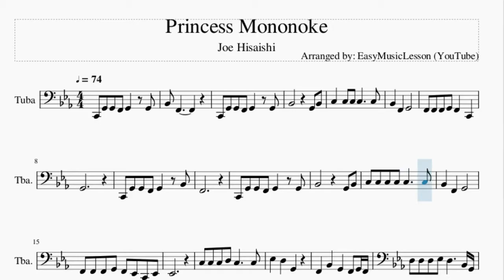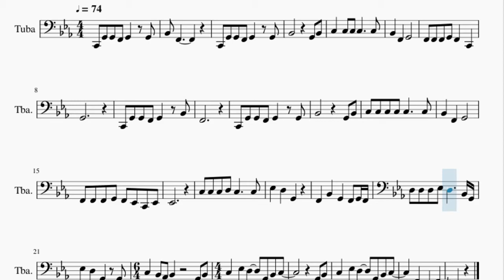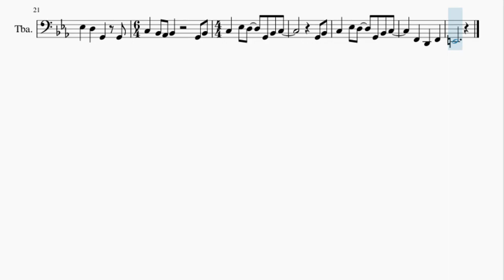Tuba Sheet Music: How to play Princess Mononoke by Joe Hisaishi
Here is a sheet music/tab video on the song Princess Mononoke by Joe Hisaishi on the tuba. A tuba sheet music arrangement which is transposed to notes that are easily played by tuba, for the song Princess Mononoke by Joe Hisaishi.

EasyMusicLesson2 teaches you to play the your favorite instrument, through well-arranged sheet music so that you too can learn how to play Princess Mononoke by Joe Hisaishi on the tuba as fast as you can. A tuba sheet music with backing tracks to help your play the song better.

Chords of Tuba arrangement:
C Min   Bb Maj   Ab Maj   G Min   F Min   Bb Maj   Eb Maj   Db Maj
D Min 7   G Maj   C Min   Bb Maj   Ab Maj   G Min   F Min   Bb Maj
Eb Maj   Ab Maj   Bb Maj   Eb Maj   Bb Maj   C Min   G Min
F Min   Eb Maj   G Min   C Min   G Min   Ab Maj   Eb Maj   F Min
G Min   Ab Maj   F Min

Melody notes of Tuba:
C2 G2 G2 F2 G2   G2
Bb2 F2
F2 F2 F2 G2 F2   C2
G2
C2 G2 G2 F2 G2   Bb2
F2
F2 F2 F2 G2 F2 Eb2 C2 Eb2
Eb2
C3 C3 C3 D3 C3     C3
Eb3   D3   G2
F2   Bb2   G2   F2 G2 F2
D3 D3 D3 Eb3 D3     Bb2 G2
Eb3   D3   G2   G2
C3   Bb2 Ab2 Bb2
G2 Bb2 C3   Eb3 D3
G2 Bb2 C3